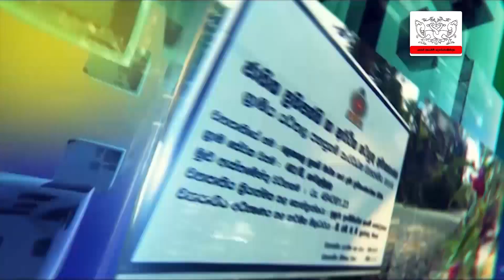INFO PROVINCIAL- 2019.07.18 - දස ‌‌දෙස විසිරුණු සංවර්ධන පුවත්